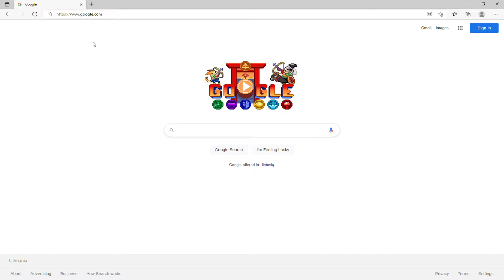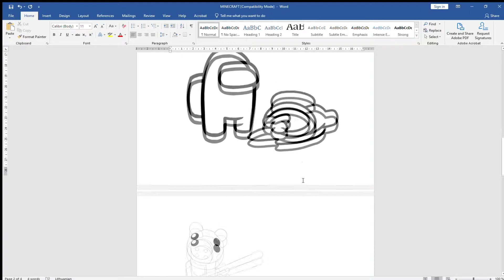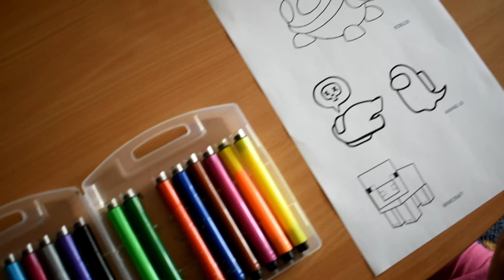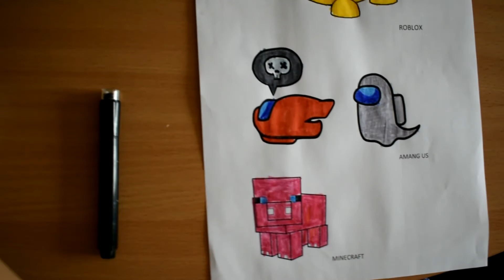Prepare pictures for coloring ROBLOX❤️ AMONG US❤️ MINECRAFT❤️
There is one task for you! In the video one hidden mistake. If you able to discover it, let me know in comments.

Also, if you love to color, please share your experience with me. Thanks!